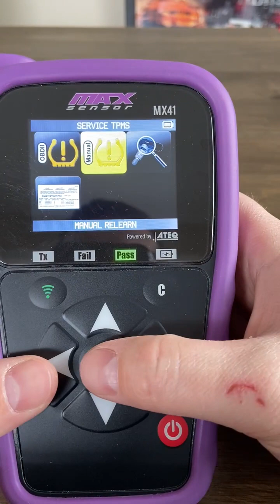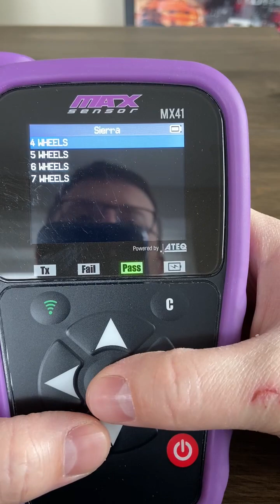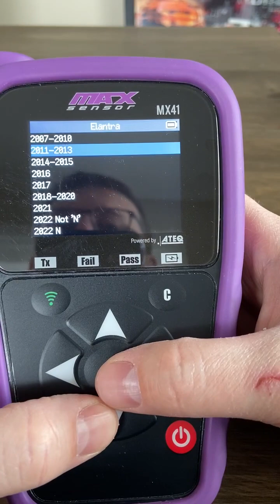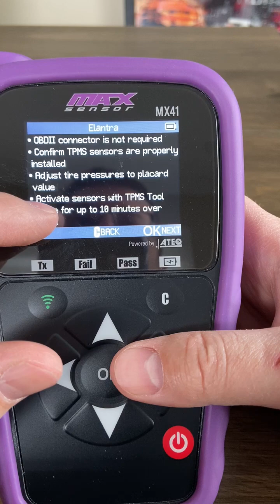Re-learn ou effacer la lumiere tpms avec le programmeur les Dialyn et Max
Comment aller chercher la procedure de reprogrammation avec l'outil Dialyn ou Max sensor